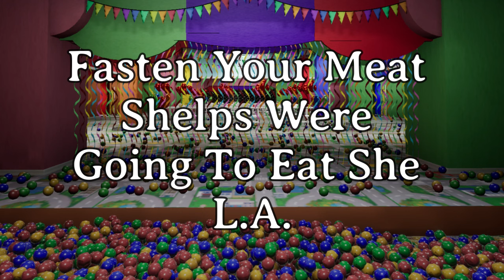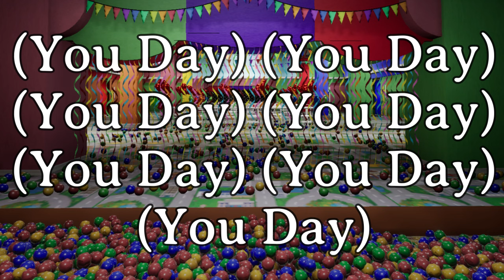You Day Unofficial Lyrics - Escape The Backrooms Fun+ OST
I Made Most Of The Lyrics Myself So They May Not Be Completely Accurate Because There Were No Lyrics At The Time.

Lyric Help: @jonakarkive

Creators Channel:  @FancyDev